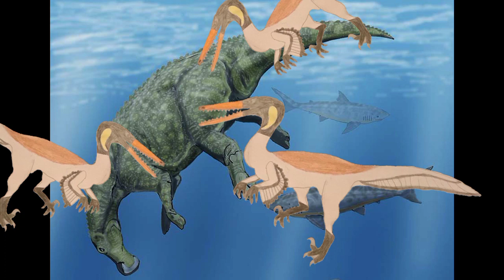Prehistoric Aventures 3 - Trópico y Antártico - Episodio 1